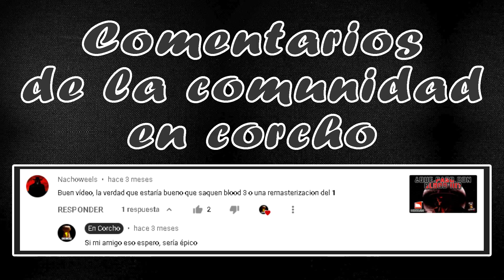BLOOM - E1M8 - BLM08 - NIVEL FINAL - SPOILER - All secrets - 2 Secretos - En Corcho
Aquí terminan los secretos y la saga del MOD para Doom llamado Bloom
donde se fusionan en un crossover los mundos de Doom y Blood
BLOOM - E1M8 - BLM08 - NIVEL FINAL - SPOILER - All secrets - 2 Secretos

Subimos vídeos los días Jueves, Viernes, Sábados, Domingos, Lunes y Martes :D
Visita nuestro Instagram: